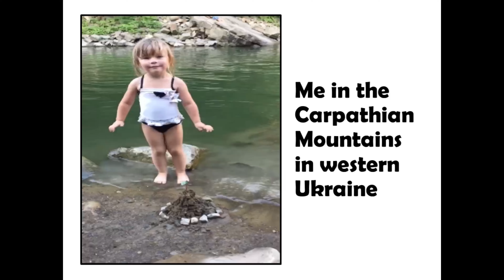A child's Ukraine | Liza Tarasova | TEDxEatonSquarePrep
This is Ukraine from a ten year old girl's perspective. Could Liza's desire for peace encourage you to be hopeful? Watch her passionate talk now to find out.
A child's Ukraine: Ukraine is the country I love. The colours of our flag best represent how I feel. The blue skies of hope lie above the yellow fields full of crops. I want to see those skies again. I want to play in those fields again. I want to see the blue and yellow again. Our country will be the story of survival. Stand with Ukraine! Слава Україні! This talk was given at a TEDx event using the TED conference format but independently organized by a local community.